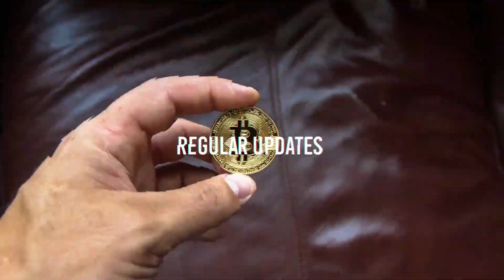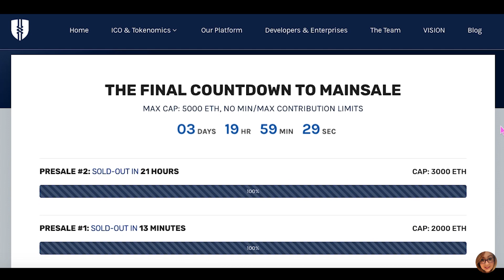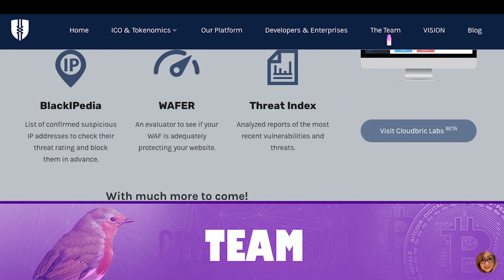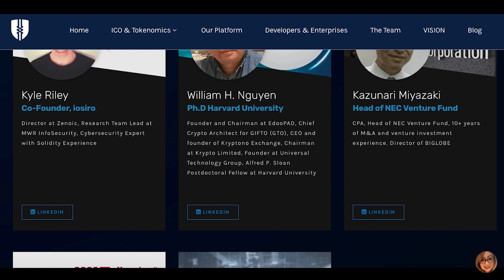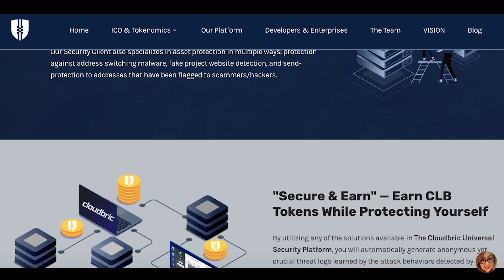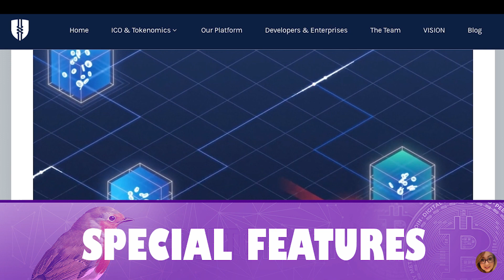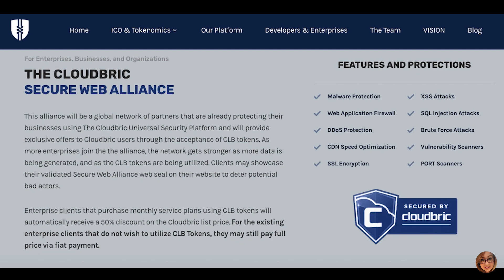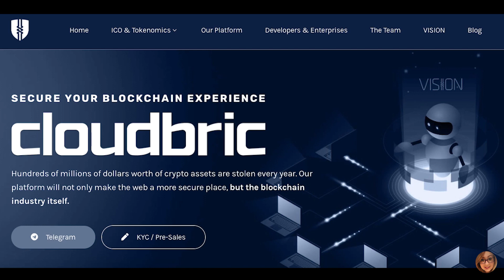Cloudbric- A New Era of Advanced Cyber Security Part 1: Who & What?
I’ve got an especially interesting project to review today called Cloudbric, which has the pioneering vision of providing with a modern, secure and all-encompassing cyber security solution based on a decentralised structure.

In this video specifically I will provide insight into the Cloudbric project in order to answers the two questions: ‘who’? And ‘what’? Namely, who are Cloudbric? And what are they trying to accomplish? Essentially, a detailed overall project analysis.